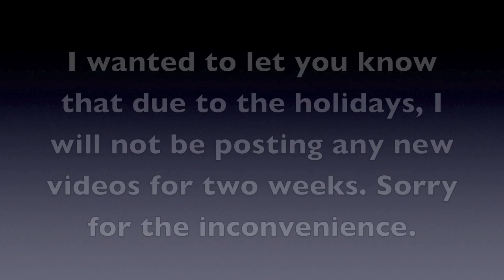Update Video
In this video I give you a quick update on why I have not posted any new videos recently.